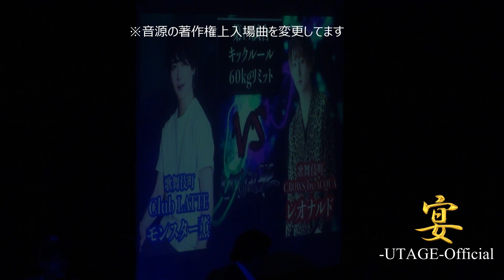第49幕 第14試合 モンスター薫 vs レオナルド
宴-UTAGE-第49幕 第14試合
club LATTE　モンスター薫
VS
CROWS by ACQUA　レオナルド